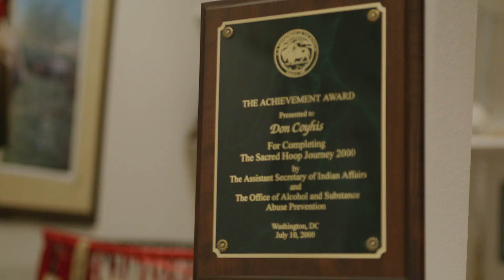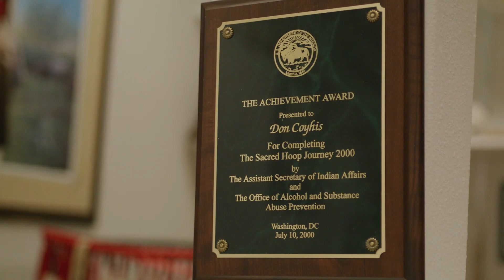Kateri, Executive Director White Bison | Voices of Recovery 2021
This is Kateri's story. Kateri started using substances at a young age, but when White Bison, an org providing Wellbriety resources to the Native American/Alaskan Native community nationwide, invited her on a walk across the United States, she found recovery and a connection to her culture. Now in long-term recovery, she is Executive Director of White Bison.

To find recovery support resources for yourself or your loved ones or to learn more about how you can be an ally to the recovery community,